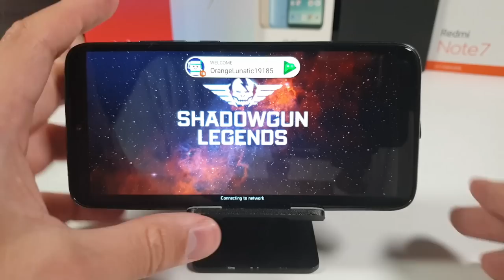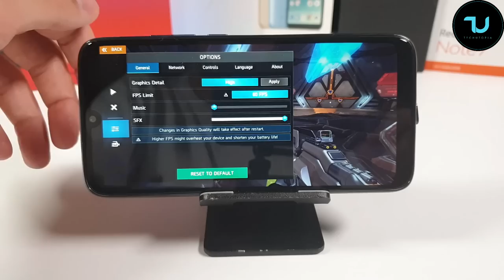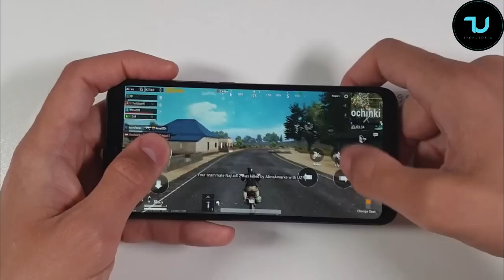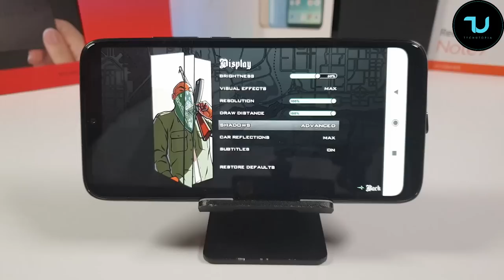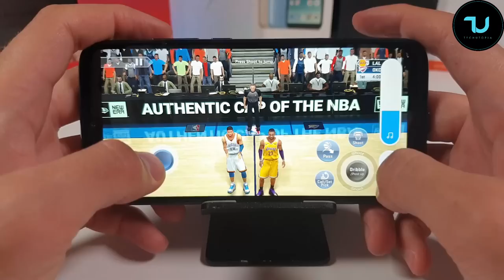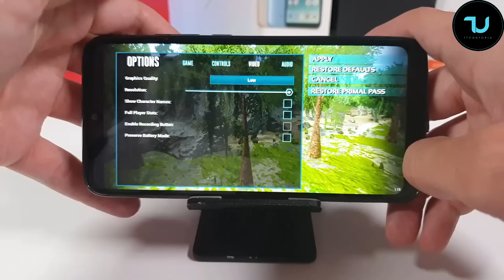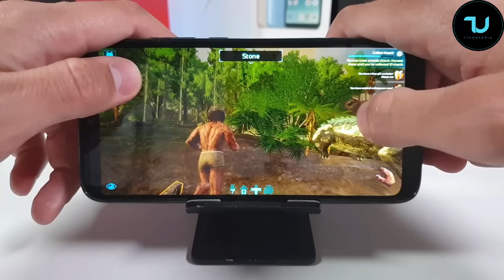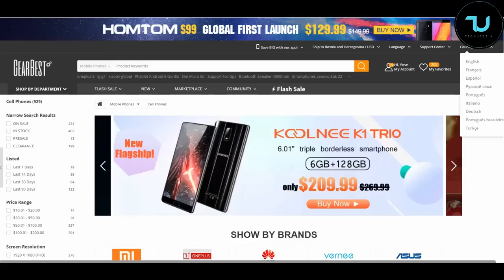Redmi 7 Gaming test/PUBG/Shadowgun Mobile Legends/NBA 2K19/GTA/ARK Snapdragon 632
Related Things below stated r timeline of this video, time stamps:
Redmi 7 Ark Mobile-00:35
Redmi 7 Mobile Legends-33:00
Redmi 7 NBA 2K19-04:23
Redmi 7 PUBG Mobile-41:00
Redmi 7 Shadowgun Legends-27:22
Redmi 7 Asphalt 9-12:32
Redmi 7 GTA San Andreas-9:52